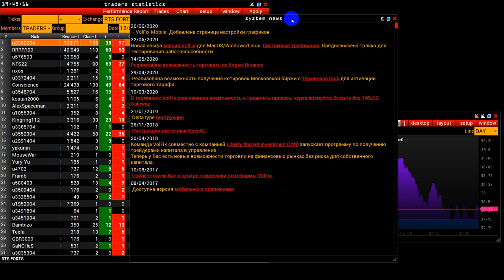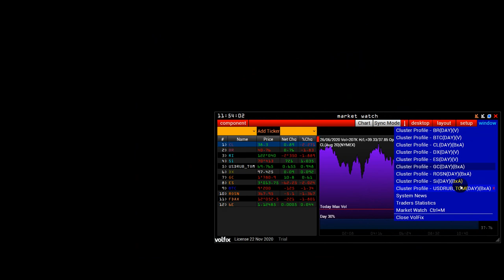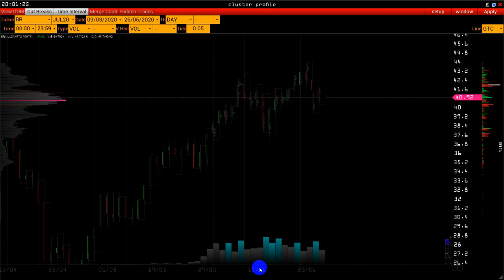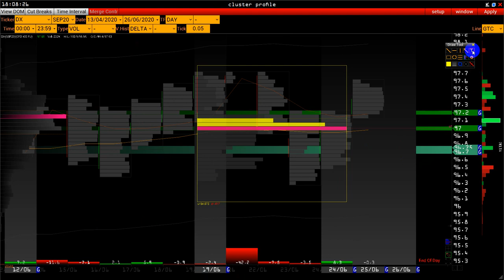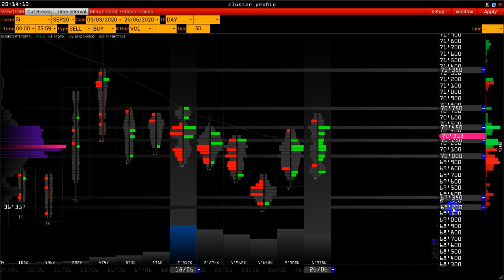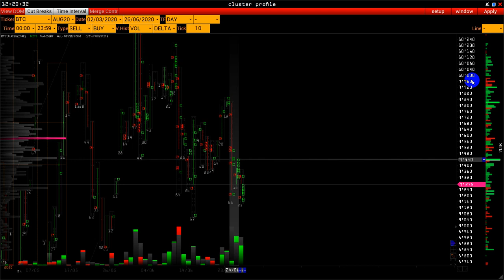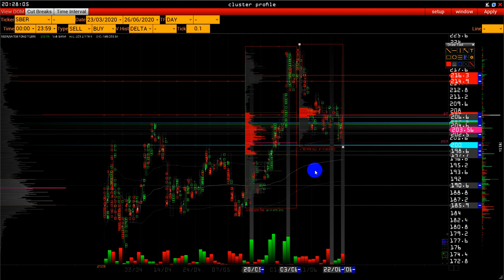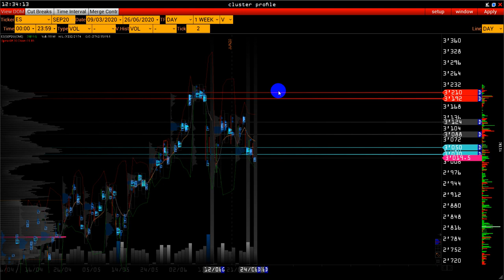Wall Street OnLine - военное вмешательство США и рейтинг трейдеров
Еженедельный обзор рынка фьючерсных контрактов на индексы, валюты, металлы, нефть и биткоин.  - каждую пятницу в 20:00 по Мск.
Расчет торговых сценариев, исходя из объемных уровней поддержки и сопротивления, поведения крупных игроков, vsa, market profile, footprint, delta, time & sales и hft.

В обзоре:
    Экономический календарь - важ 1 июля и 3 июля
    Рейтинг трейдеров  - 507 (публичные сделки)
    Нефть CL + BR - в ожидании
    DX - пин-понг
    Рубль и Спот
    BTC  - покупки всю неделю
    Золото - пятница агрессивные покупки
    ES - за неделю до 4 july - ожидается умеренный рост